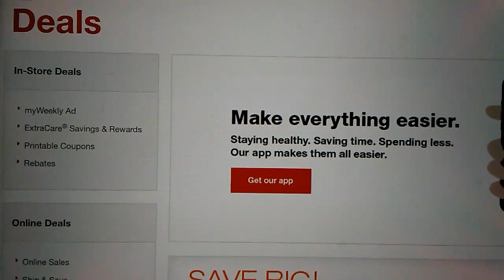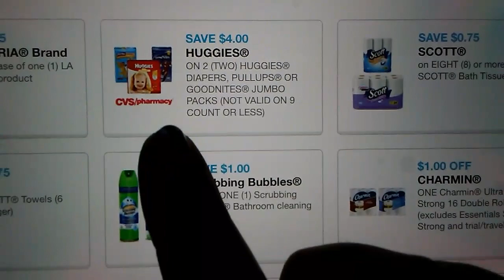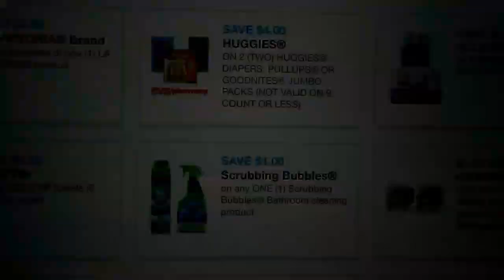Cupon de CVS para Huggies disponible para imprimir